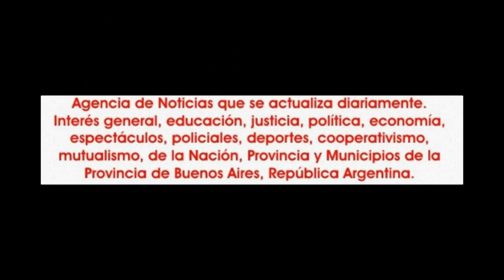2016-06-11. Night of the Stars. Hanna Hayat. 11.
El sábado 11 de junio de 2016, Sumaia, Samira y Luna Nahir, presentaron el espectáculo "Night of the Stars", en el auditorio San Rafael, de la ciudad de Buenos Aires, con la orquesta Horus Arab Music; el cantante Mike Hassan, como estrellas invitadas los bailarines Samir Abut y Leandro Ferreyra a quienes acompañaron Aisha y sus alumnas; Shazadi Zenat y sus alumnas; Viviana Paz y sus alumnas; Chloe y Samina; ballet Raks Bayres; ballet Malikat el Hob; Aisha y alumnas; Samira y alumnas; Camila; Farasha; Hanna Hayat y alumnas y las anfitrionas Sumaia, Samira y Luna Nahir. La conducción fue de Leila Carla.
Un escenario que desde muy temprano tuvo público que llegó para ser partícipe de esta propuesta artística que terminó colmando el auditorio San Rafael, para "Night of the Stars".